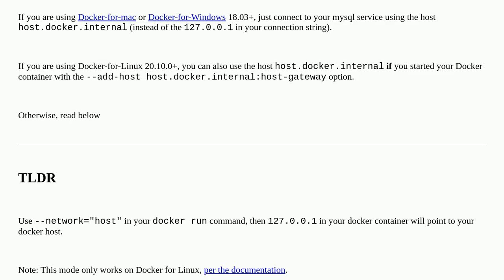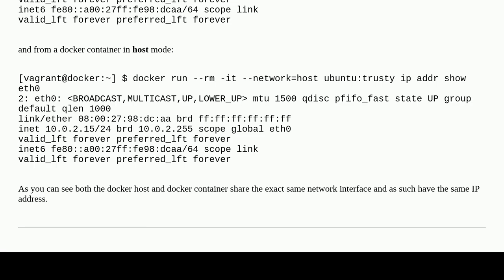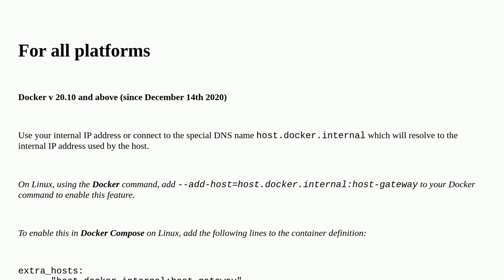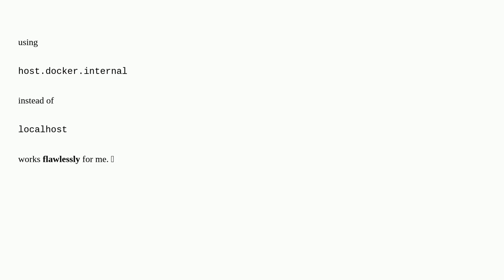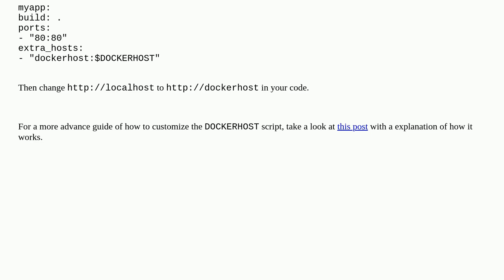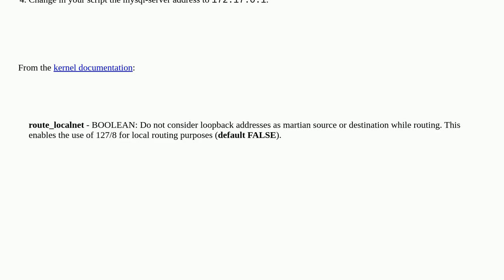From inside of a Docker container, how do I connect to the localhost of the machine?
A special thanks goes out to the community

  docker-networking docker